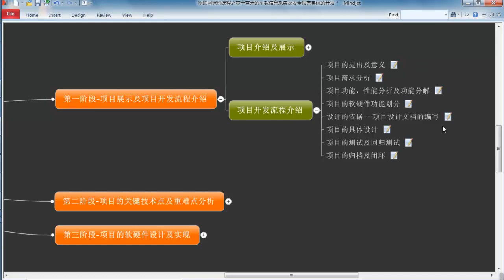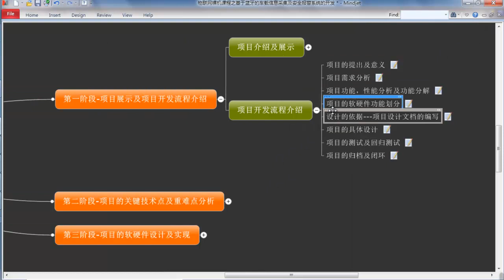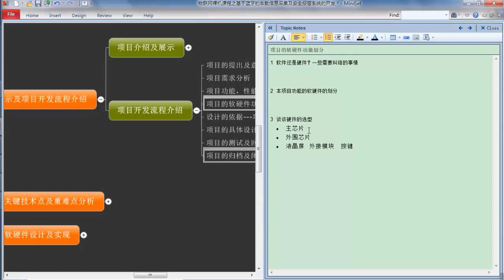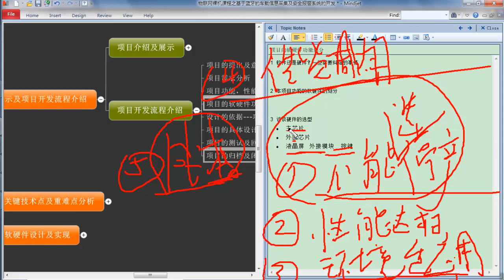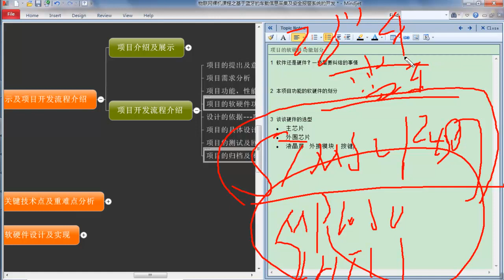物联网车载应用实战3 项目流程介绍及分析（1）